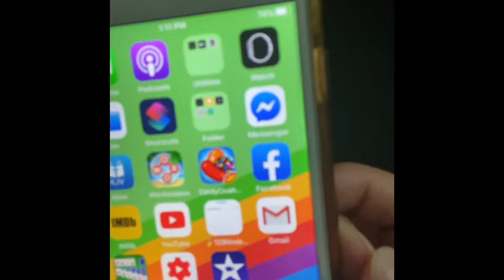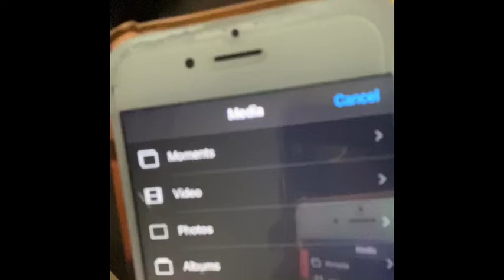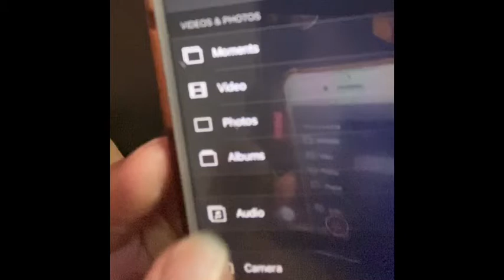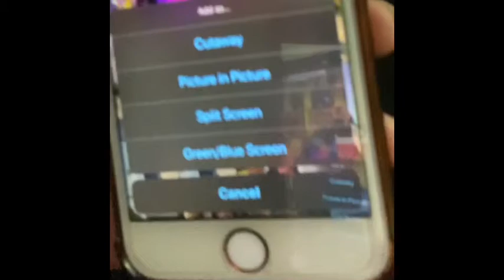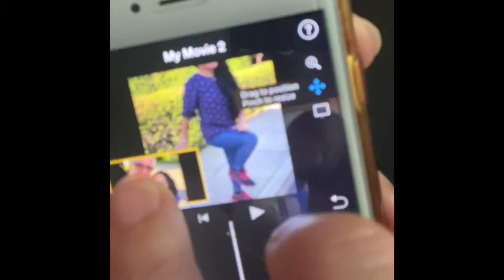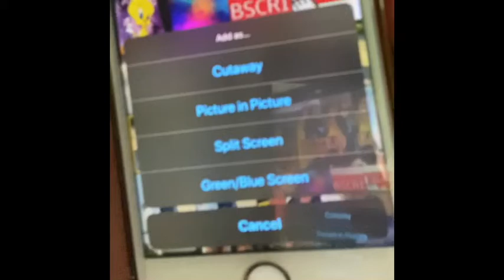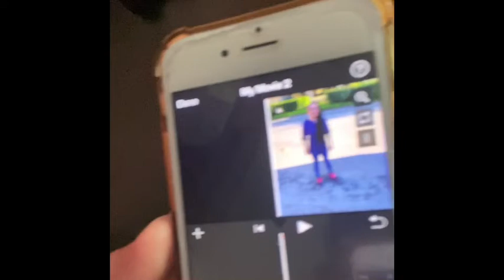HOW I EDIT MY VIDEO ON MY PHONE | LizaTony Vlogs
How I edit my videos on my phone, basic tutorial